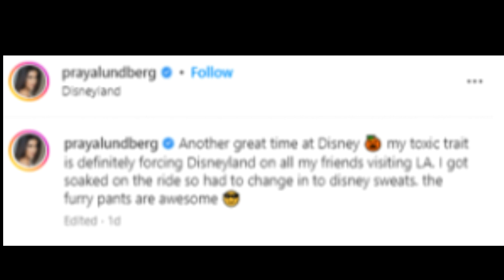เปิดตัวเปิดใจมีรักใหม่แล้ว เผยโฉมหนุ่มข้างกาย ปู ไปรยา!!